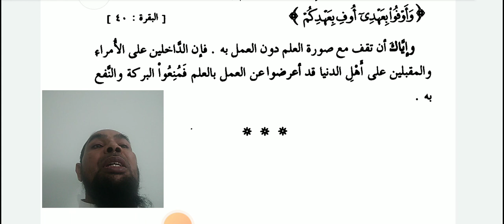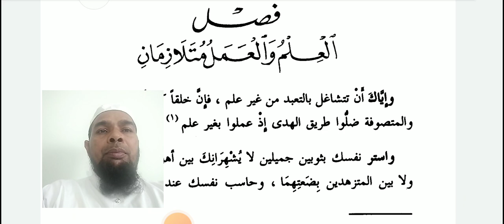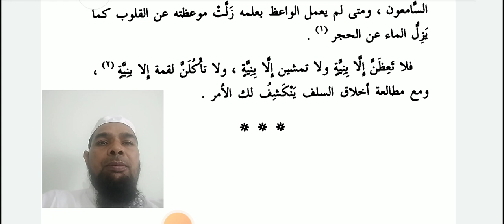نصيحة الولد للامام ابن الجوزي Arabic language.